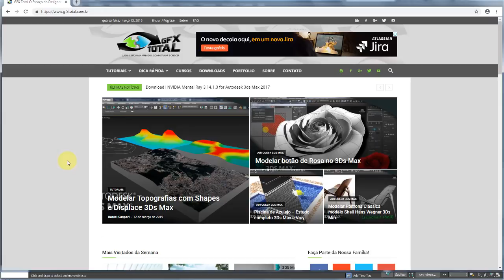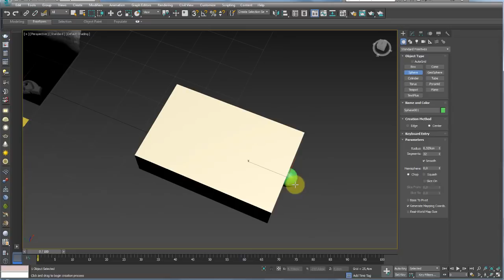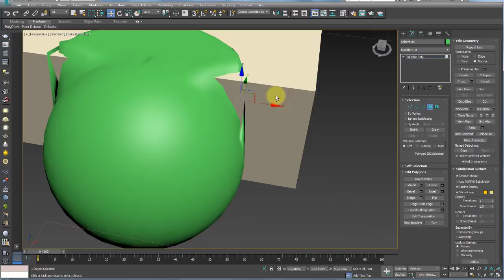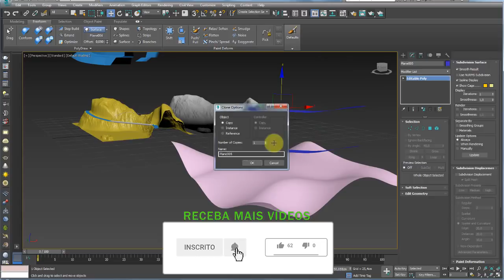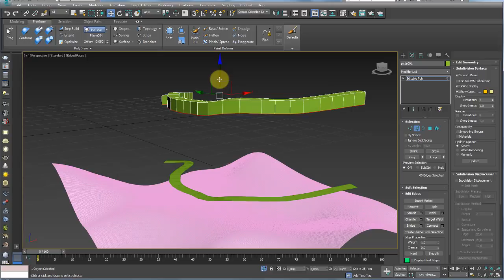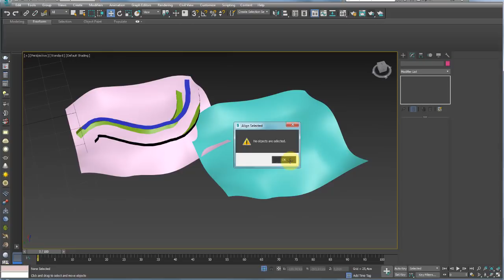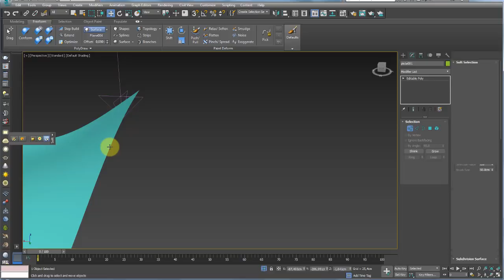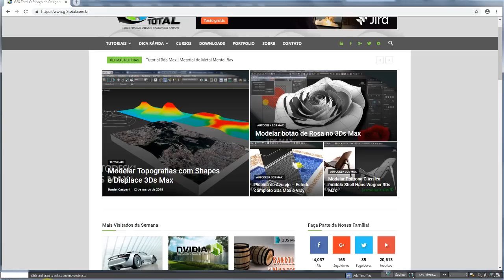Modelar Pista de Rolamento em Nível 3Ds Max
GOSTOU?

Artigos relacionados:
Assista a videoaula
Modelar Topografias com Shapes e Displace 3Ds Max